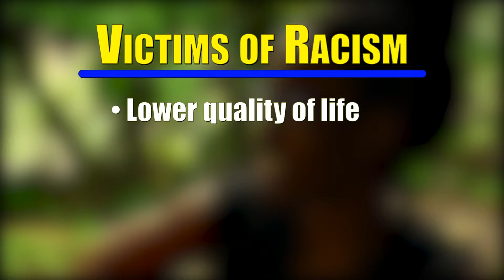RACISM AND YOUR HEALTH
Does dealing with discrimination also affect a person’s health? Scientists
 now have some clues